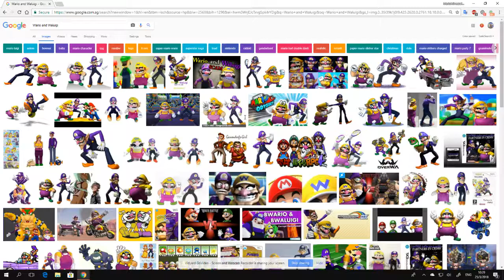What Is Chef Pee Pee's Opinion On These 2?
They are Wario and Waluigi, the 2 boastful foil rivals of the Mario series.